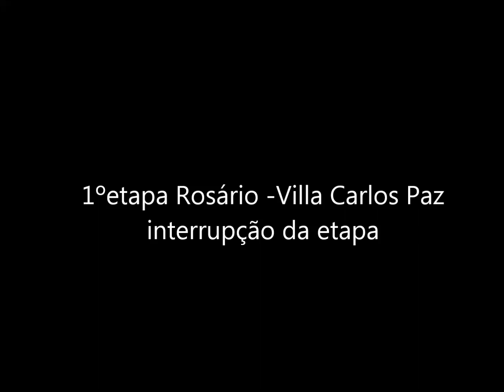video Blog Team Bianchi Prata Dakar 2016 1ªetapa Rosario Villa Carlos Paz interrupção da etapa devi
Team Bianchi Prata Dakar 2016  1ªetapa Rosario Villa Carlos Paz interrupção da etapa devido ao mau tempo